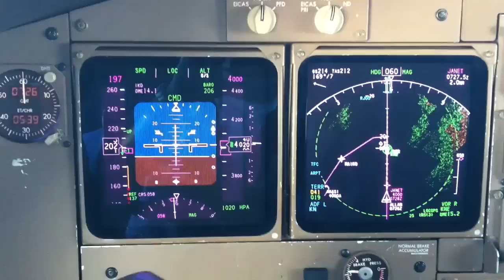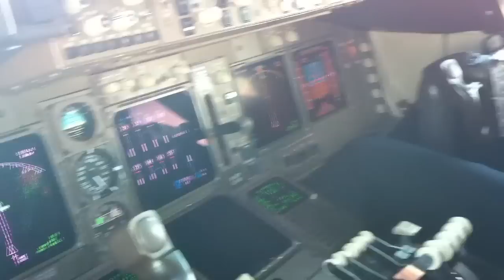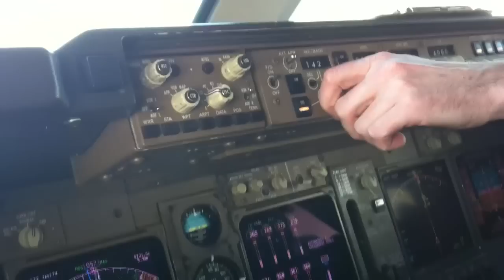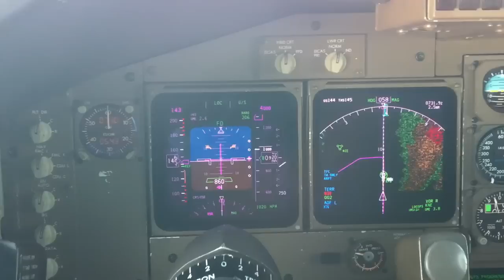Boeing 747-400F Cockpit Landing in Osaka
Airplane: 747-400F

Company: Cargolux Italia

Callsign: CargoMed

Airport: Cansai (Osaka, Japan)